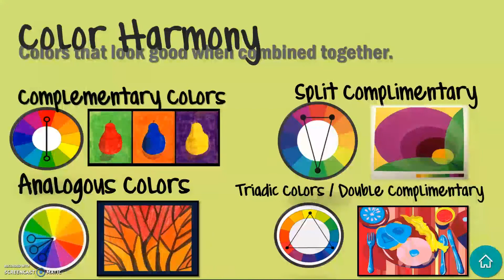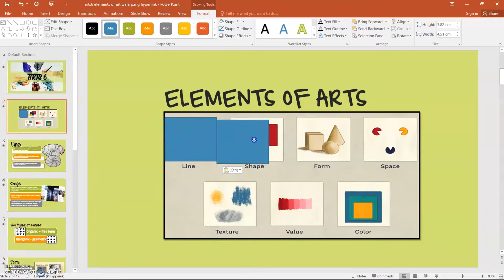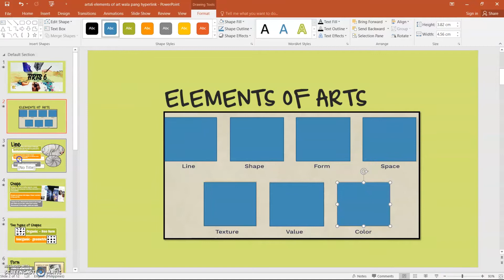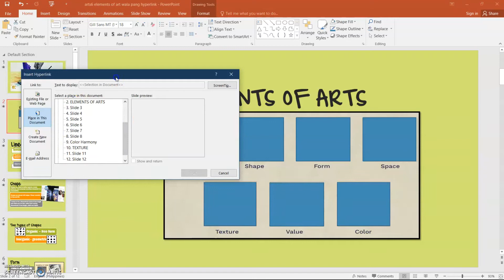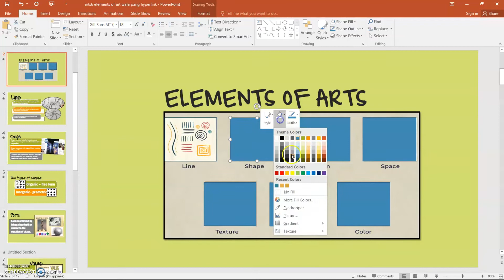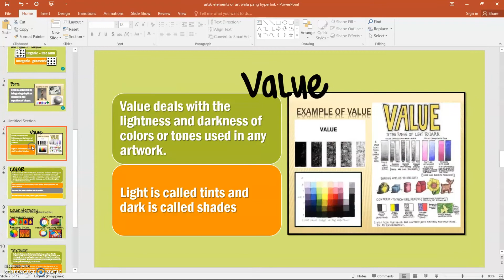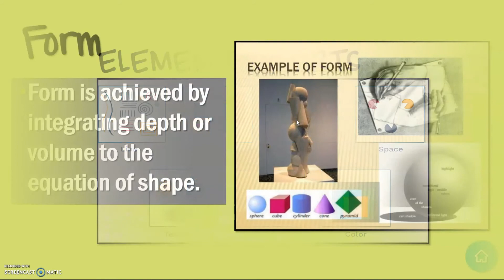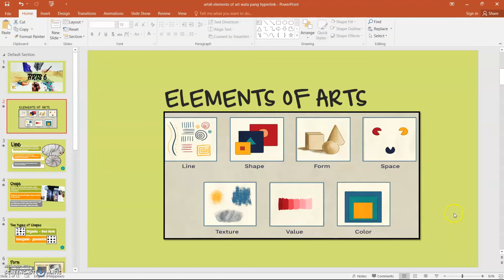Paano gumawa ng Multiple Hyperlink gamit ang isang picture sa MS POWERPOINT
Ang video na ito ay tutorial pano gumawa ng multiple hyperlink gamit ang isang picture o image mapping sa MS Powerpoint